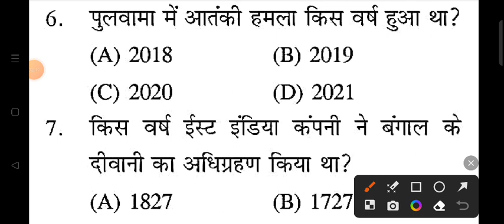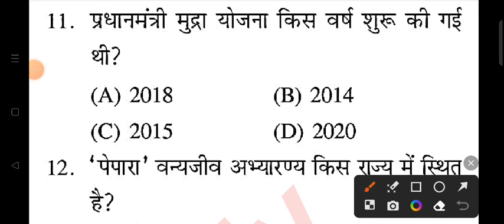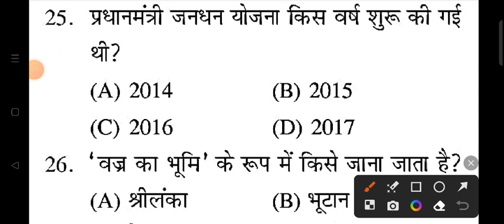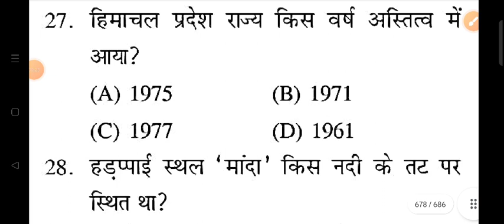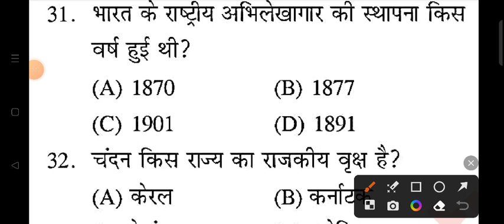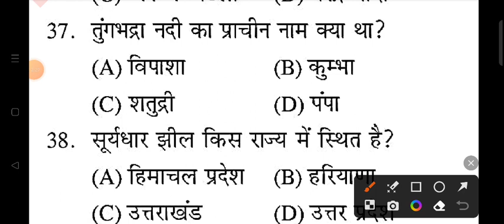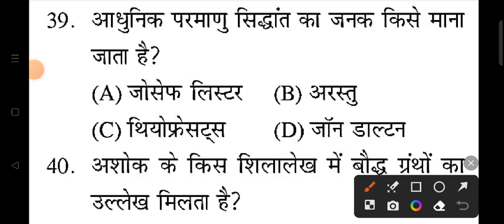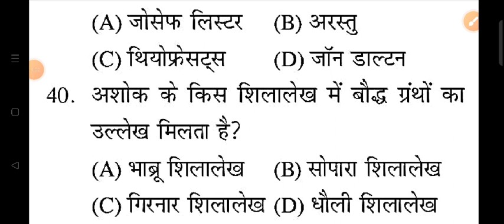Bihar Police Previous Year Question Paper | Bihar Police Syllabus 2023 | Bihar Police Preparation |5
searching or Queries :
bihar police
bihar police ka question kaisa hota hai
bihar daily practice set
bihar police exam date
bihar full preparation
bihar police ka important question answer practice set bihar police
bihar police ki vardi kaise milege
bihar police preparation channel
bihar police previous year math question
bihar police previous year question book
bihar police previous question paper in hindi khan sir
bihar police news today
latest news
age limit
height
qualification

Shyam singh
From _Jalaun (madhaugarh) ,uttar pradesh, India